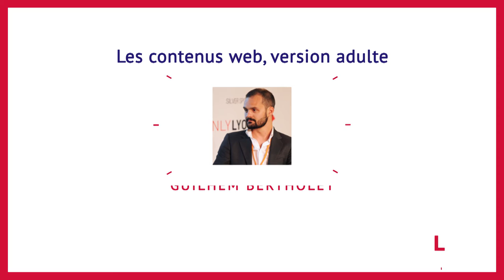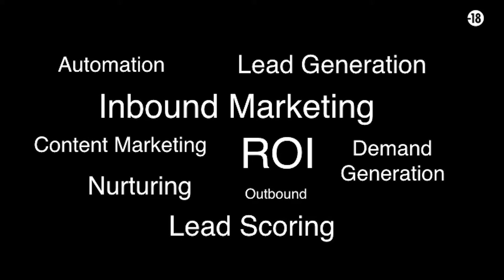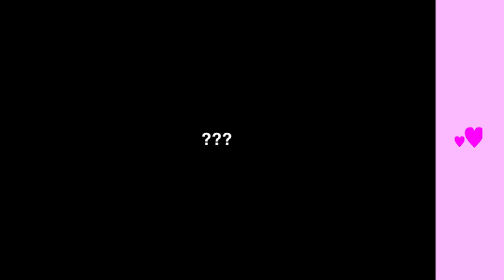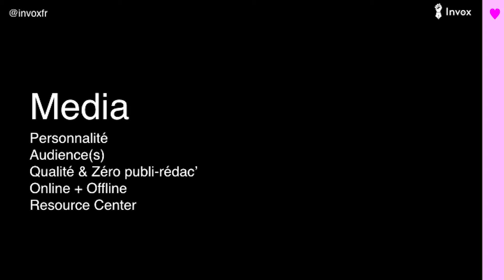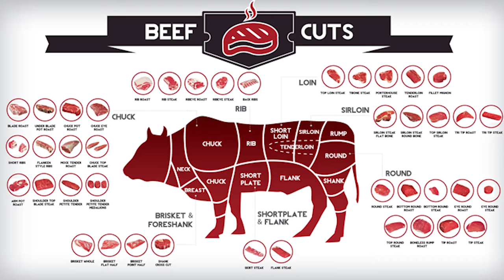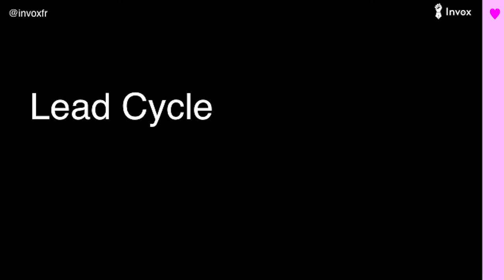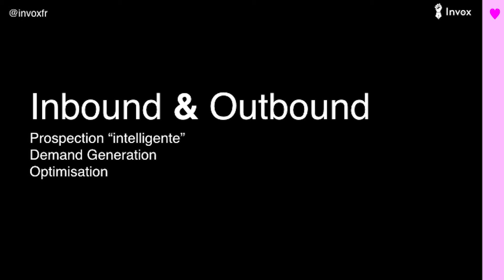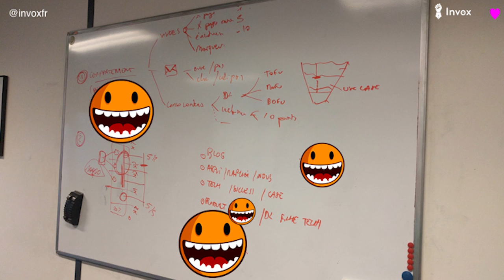Les contenus web, version adulte - Guilhem Bertholet, Invox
Il n’y a pas de magie quand il s’agit de générer des leads avec des contenus marketing. Loin du “romantisme éditorial”, Guilhem Bertholet montera sur scène en tenue de combat pour nous démontrer, par l’exemple, la mécanique à mettre en place pour obtenir de vrais résultats.